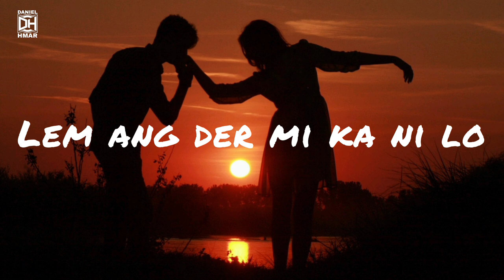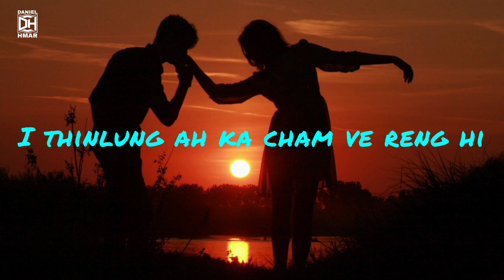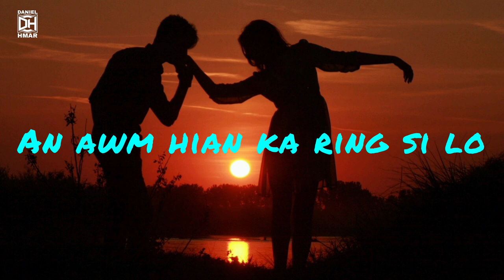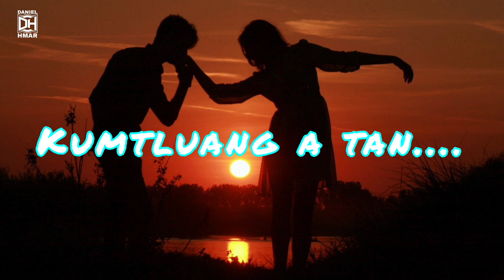Youngfella x Mary Dawngi - Duhawisam | Lyrics Daniel Hmar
He video hi sum lak luh nan a siam leh upload ka ni lo a. Video upload hi a rem lo a nih chuan khawngaih a INSTAGRAM emaw GMAIL lam a min lo hriattir mai tur in ka ngen e

This video is for lyrics and the content is own and uploaded by @marydawngi    On his channel go check it out

Channel owner : Daniel Hmar